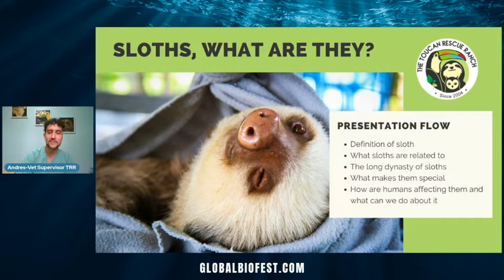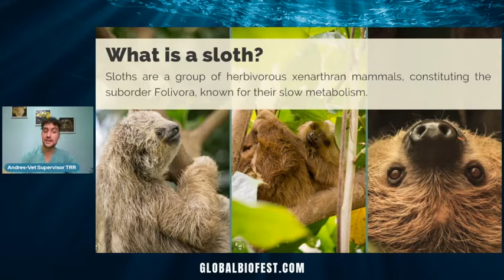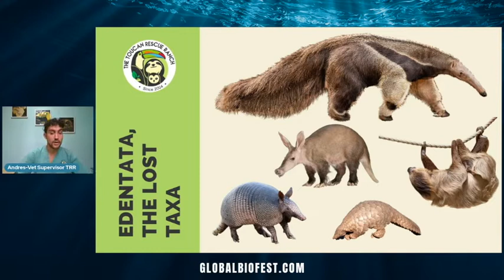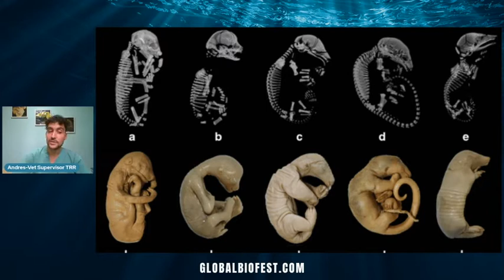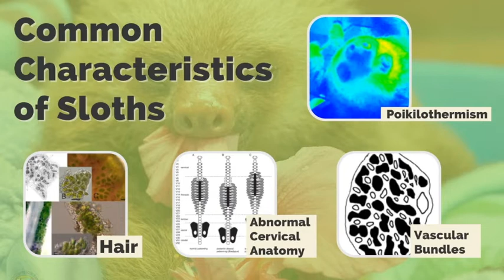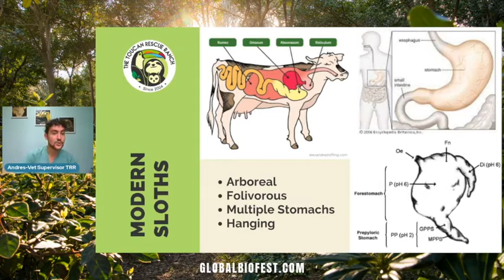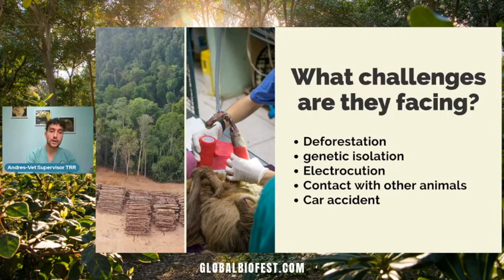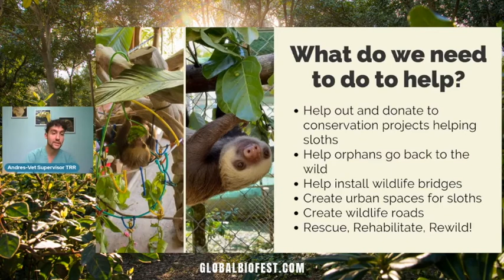Andrés Sáenz Bräutigam | The Mysterious World of Sloths